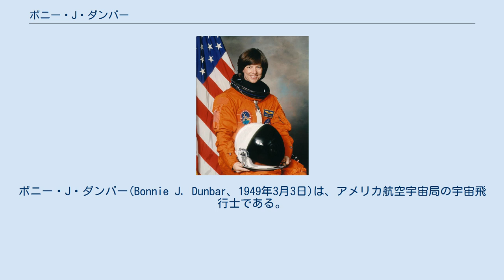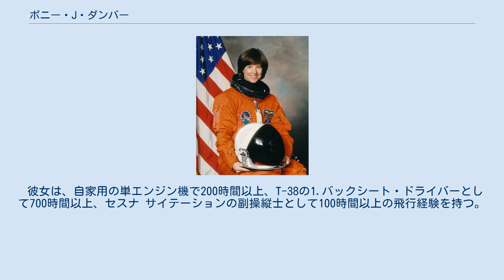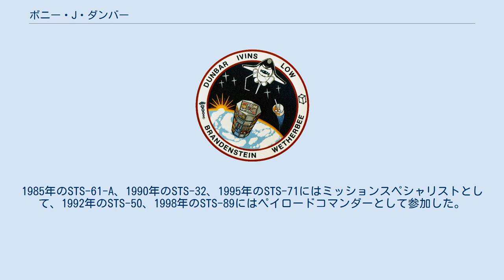ボニー・J・ダンバー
ボニー・J・ダンバー(Bonnie J. Dunbar、1949年3月3日)は、アメリカ航空宇宙局の宇宙飛行士である。
2005年9月にNASAを退職し、その後2010年4月までワシントン州タックウィラにある航空博物館の代表兼CEOを務めた。
現在はコンサルタントである。
 ダンバーは1949年3月3日にワシントン州サニーサイドで生まれた。
1967年にサニーサイド高校を卒業し、1971年にワシントン大学を卒業した。
ダンバーは2年間、システムアナリストとしてボーイング・コンピュータ・サービスで働き、1973年から1975年までは、修士課程の課題としてナトリウム‐ベータアルミナ中のイオン拡散に関する機構の研究を行った。
 1975年には、客員研究者としてオックスフォードのハーウェル研究所に招かれ、研究を行った。
彼女の研究テーマは、固体基質上での液体の濡れ挙動に関するものであった。
イギリスから帰国後は、カリフォルニア州ダウニーにあるロックウェル・インターナショナルの宇宙部門で研究を行った。
この頃の彼女の研究は、スペースシャトルの熱保護システムの開発であった。
ダンバーはテキサス州ヒューストンのヒューストン大学で博士課程を修了した。
博士論文は材料科学と生理学に跨るもので、宇宙飛行シミュレーションが骨の強度や破壊靱性に対して与える影響についてであった。
この結果は、ホルモンや代謝の変化と相関があるというものであった。
その後ダンバーはヒューストン大学に機械工学の非常勤助手として勤めた。
 彼女は、自家用の単エンジン機で200時間以上、T-38の1.バックシート・ドライバーとして700時間以上、セスナ サイテーションの副操縦士として100時間以上の飛行経験を持つ。
同僚の宇宙飛行士であるロナルド・セーガと結婚している。
 ダンバーは1978年にジョンソン宇宙センターでのペイロードオフィサー及びフライトコントローラーとしての仕事を受け入れた。
1979年のスカイラブ計画の大気圏再突入ミッションでもフライトコントローラーを担当し、次いでスペースシャトルのペイロードの開発に携わった。
 ダンバーは1981年8月にNASAの宇宙飛行士になり、シャトルのソフトウェアの検査補助やリモートマニピュレータシステムの開発等の仕事等を割り当てられた。
1993年には、ワシントンD.C.にあるNASA本部のOffice of Life and Microgravity Sciencesで副長官補佐になった。
1994年2月にはロシアのスターシティを訪れ、ロシアの宇宙ステーションミールに3か月滞在するためのバックアップの訓練を行い、1995年3月にミールへの長期滞在の資格を認められた。
 彼女は5度の宇宙飛行を経験し、1208時間を宇宙で過ごした。
1985年のSTS-61-A、1990年のSTS-32、1995年のSTS-71にはミッションスペシャリストとして、1992年のSTS-50、1998年のSTS-89にはペイロードコマンダーとして参加した。